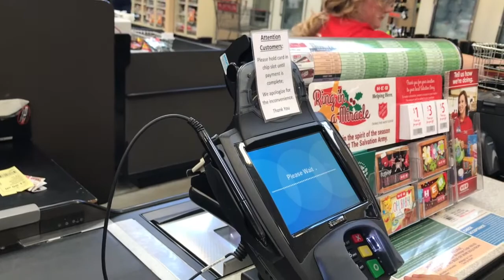Panda Smoothie Recipe (Behind the Scenes & Bloopers)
Me and my newphew Alex shopping for our Panda Smoothie recipe ingredients and being silly!